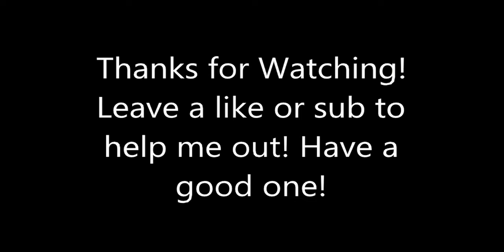Ninja Gaiden Sigma2 Chapter 5: The Shrine-Maiden's Battle (PC 60FPS)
You'd think you would start with telling the player you have a double jump, she was kind of lame before that. The charge up in the air is just too OP.

Ninja Gaiden Sigma 2, stylized as Ninja Gaiden Σ2, is a port of the 2008 Xbox 360 video game Ninja Gaiden II, and was developed by Team Ninja exclusively for the PlayStation 3 in 2009.

Designer: Yosuke Hayashi